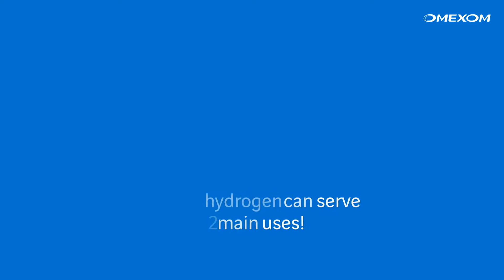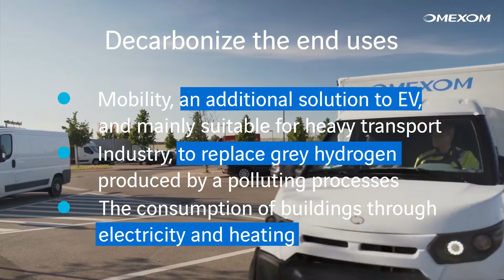Everything you want to know about hydrogen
Dihydrogen (H2), or commonly called hydrogen, is a very energetic gas. This is a gas composed of the most abundant element on Earth, the hydrogen atom which is barely found at its natural state.

Hydrogen contributes to the indirect electrification of various sectors of the economy. It plays a central role in the energy transition and as such is fully legitimate as one of the priorities that Omexom addresses through its various expertise.